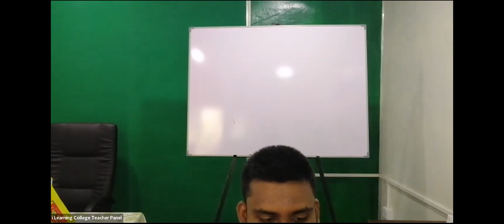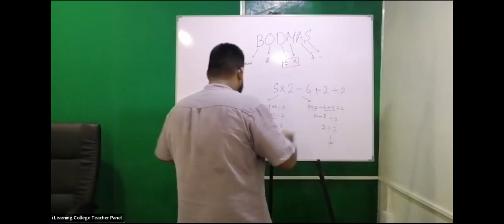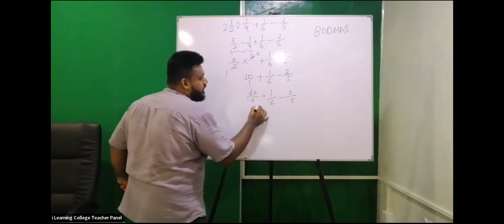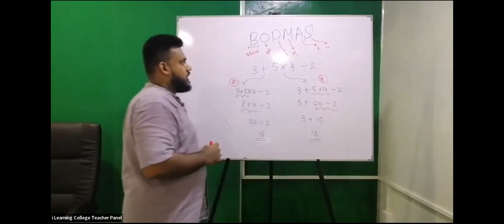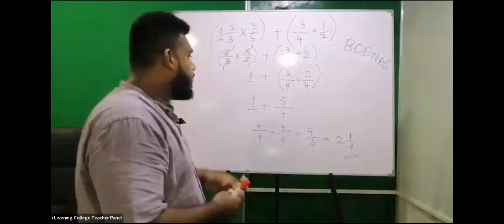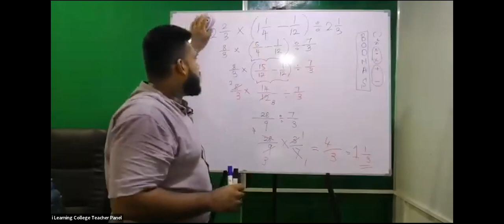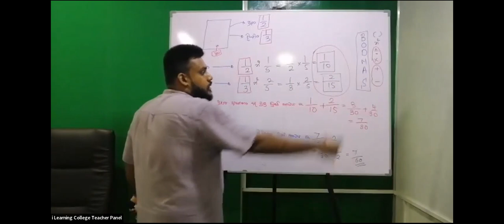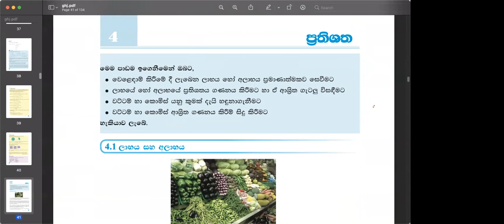9 ශ්‍රේණිය ගණිතය පන්තිය බදාදා Apr 20, 2022